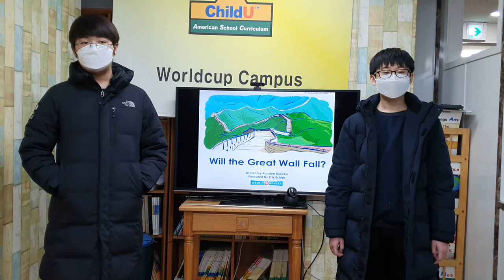차일드유 월드컵 212 EC 5 Mango Will the Great Wall Fall? Conversation 조대현 정민서